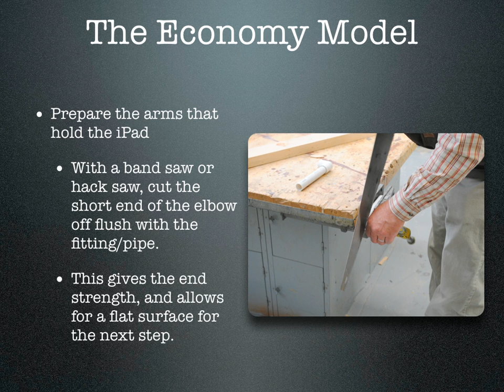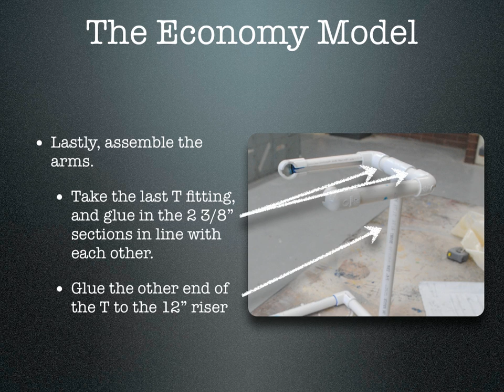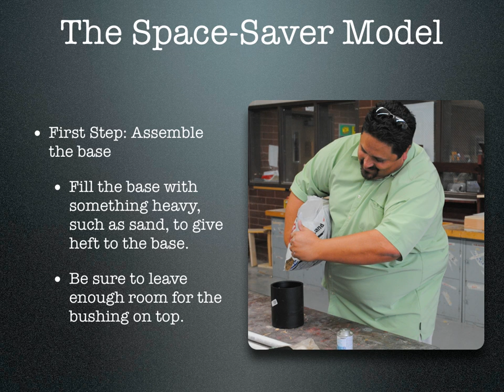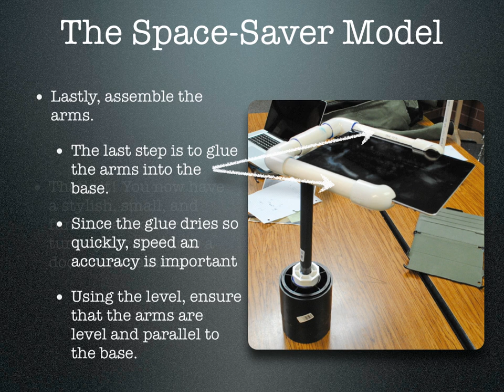DIY iPad Stand - Transform Your iPad into a Document Camera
This video details how to build two different stands with tools found in any high school shop out of PVC pipe and fittings that will turn your iPad into a document camera. One version was done as economically as possible - about $7 in parts. The other version takes up much less desk space, but can be built for $20.